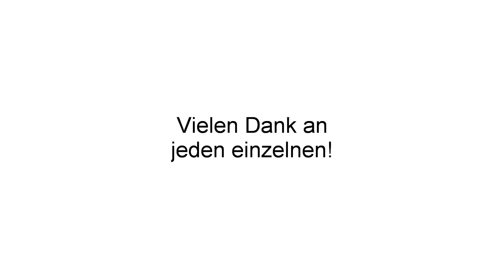Guppy Blog Kurzfolge | 10 Abo Spezial | Guppys vom Aquarium in den Teich und wieder zurück 2017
Ich mache einen Vlog über meine Guppys mit Hauptaugenmerk auf die Zeit im Gartenteich. Hier gehört auch die Vorbereitung und die Zeit danach dazu.
Warum mache ich das? Ich war auf der Suche nach Videos und Berichte über die Haltung von Guppys im Gartenteich über dem Sommer. Habe ein bisschen was gefunden aber entweder schon ältere oder nicht wirklich aufschlussreich. Das möchte ich versuchen besser zu machen.
Ich habe meine Guppys seit 2014 im Sommer draußen. Habe also schon ein bisschen Erfahrung darin und man erlebt schon mal das eine oder andere. Zeigen konnte ich dies bisher lediglich meiner Lebensgefährtin. Anderen kann man das nur erzählen aber richtig beschreiben eigentlich nicht. Da sollen nun die bewegten Bilder helfen.
Vielleicht mag der oder die eine oder andere sich ebenfalls im Sommer den Garten oder Terrasse mit einem kleinen Teich verzieren. Als Besatz dafür sind auch Guppys, unter den benötigten Voraussetzungen, gut geeignet.